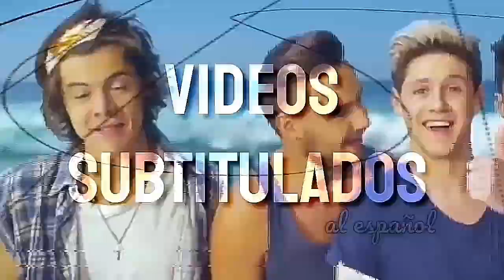Niall Horan reacciona a su presentación con 1D en The X factor [Subtitulado]